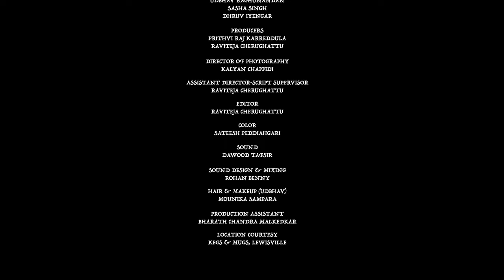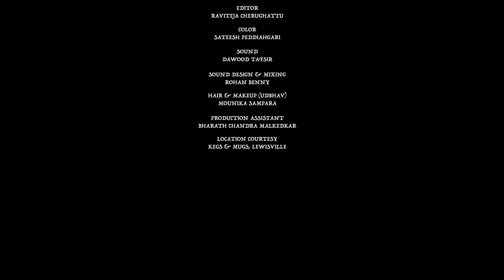One More Memory | Udbhav Raghu | Sasha Singh | Prithvi Raj K | Tamada Media | Telugu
What if a couple decides to replicate their first date on their very last date? Watch this cute yet heart touching short film and let us know what you think about it. Completely shot in the US and done in one night. Udbhav tried something new and wanted to share it with you on Chicago Subbarao.

Cast: Udbhav Raghu, Sasha Singh, Dhruv Iyengar
Cinematography: Kalyan Chappidi
Assistant Director & Script Supervision: Raviteja Cherughattu
Color: Sateesh Peddaiahgari
Sound: Dawood Tafsir
Sound Design & Mixing: Rohan Benny
Hair & Makeup(Udbhav): Mounica Sampara
Production Assistant: Bharath Chandra Malkedkar
Location Courtesy: Kegs & Mugs, Lewisville, TX, US.
Producers: Prithvi Raj Karreddula, Raviteja Cherughattu.
Written & Directed by: Prithvi Raj Karreddula

Get to watch our Latest Update!!